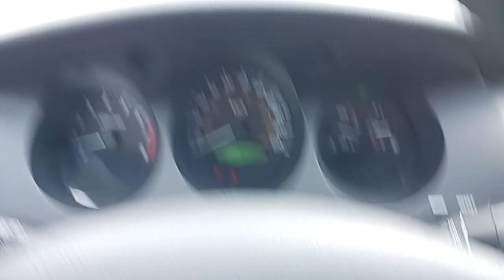2005, CHEV EPICA, Four Door Car